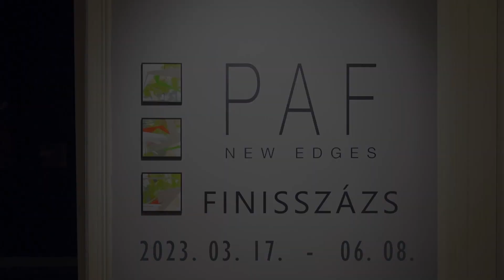PAF New Edges Finisszázs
PAF - Pintér András Ferenc festőművész NEW EDGES című tárlatának finisszázsa.
Közreműködött Muhari Krisztián, jazz zenész.
Moderátor: Rozslay Miriam Eszter
Kurátor: Borsos Mihály (Misi)
Videó: Lévai Miklós